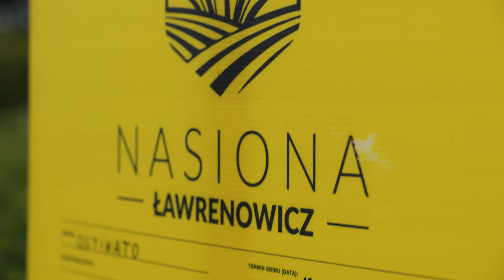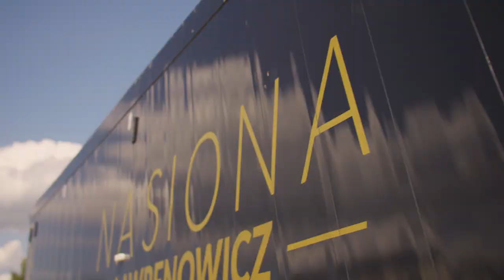Nasiona Ławrenowicz: Rolnictwo precyzyjne w produkcji kwalifikowanego materiału siewnego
Nasiona Ławrenowicz to producent kwalifikowanego materiału roślin zbożowych, strączkowych oraz innych. W 600-hektarowym gospodarstwie Krzysztofa Ławrenowicza wykorzystywane są techniki rolnictwa precyzyjnego: mapowanie pól, analiza satelitarna, analiza nawożenia i plonów w czasie rzeczywistym Dużą wagę przykłada się tu do regularnych badań gleby i stosowania nowoczesnego sprzętu agrotechnicznego. Zapraszamy do obejrzenia filmu.